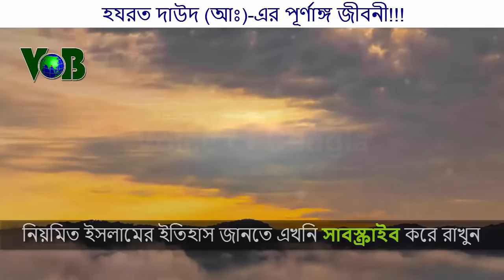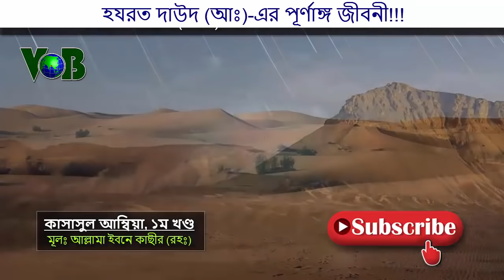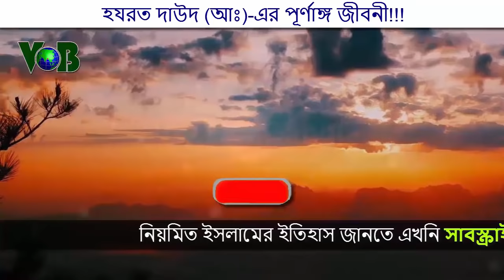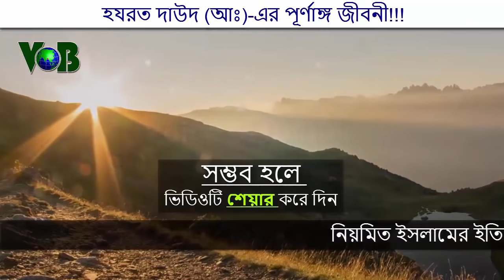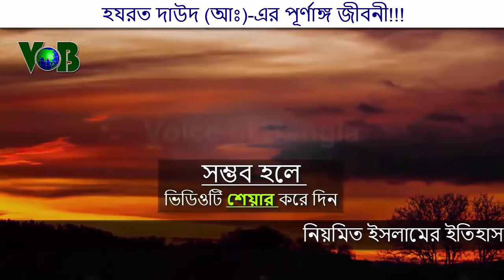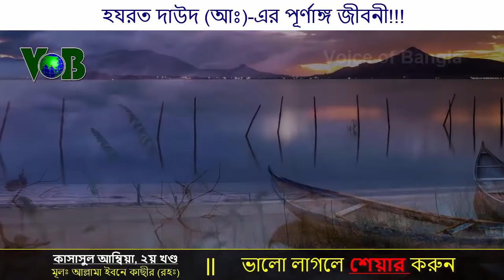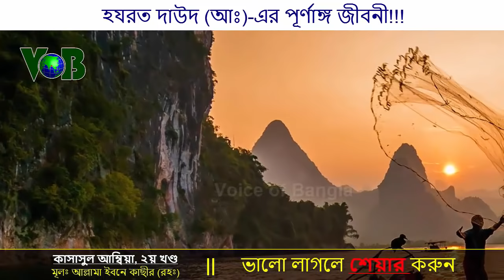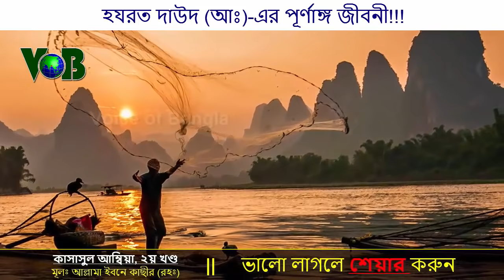হযরত দাউদ (আঃ)-এর পূর্ণাঙ্গ জীবনী!!!